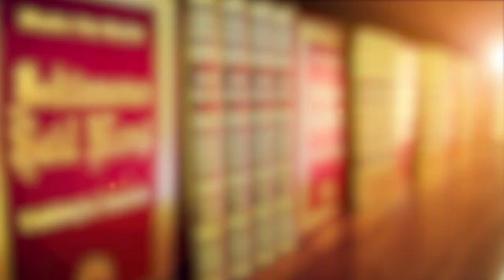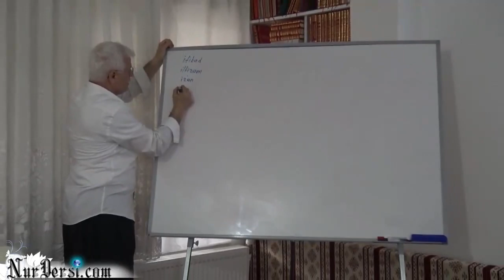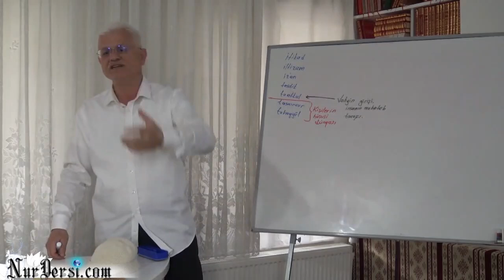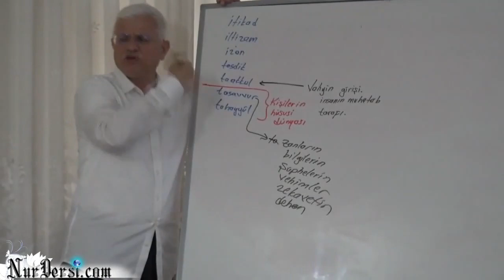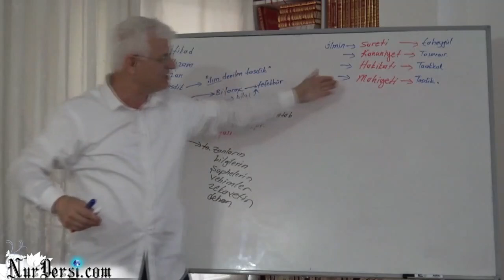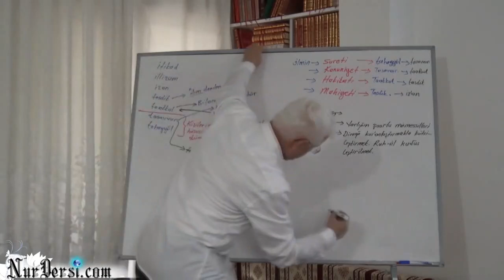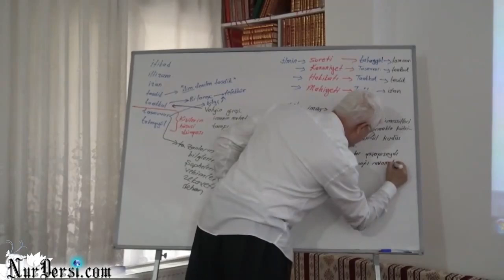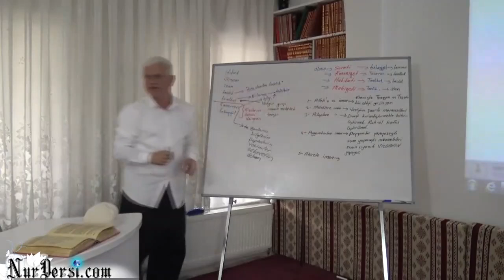Kader - 32 / Kaderin muhatabı sensin